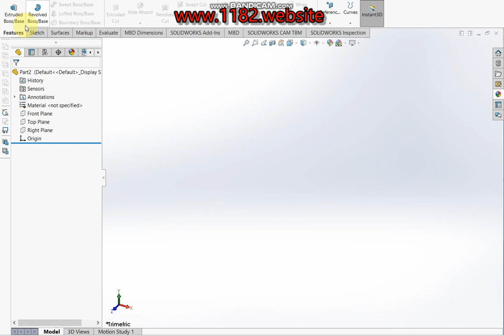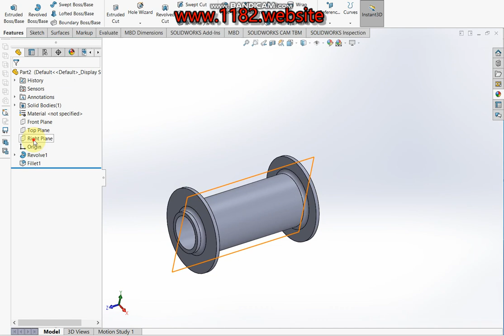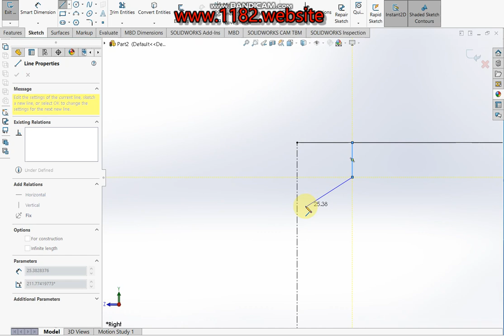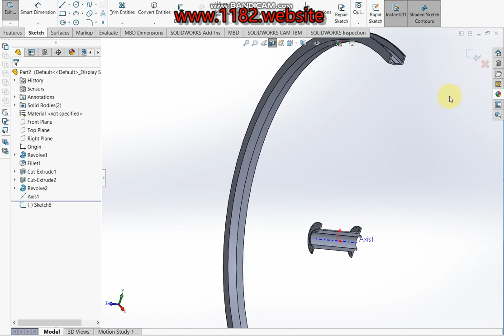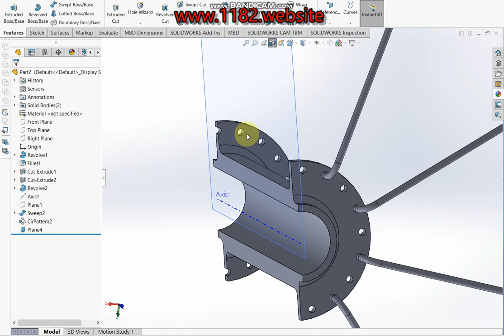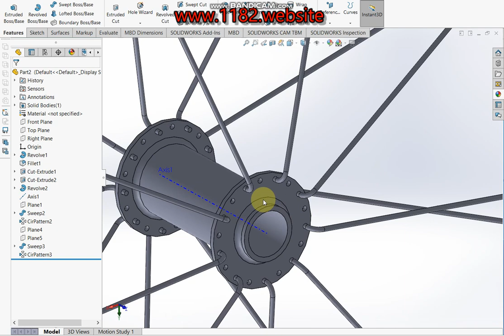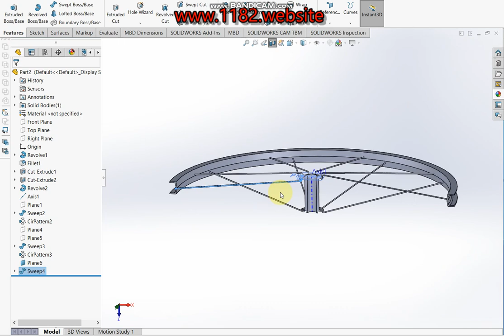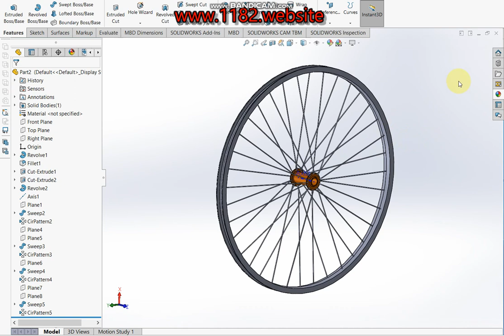How to design bicycle wheel rim in Solidworks?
Hello friends, today I will be showing how to make a 3D bicycle frame in Solidworks.  This tutorial explains it step by step in detail so it is easy to follow at any level.